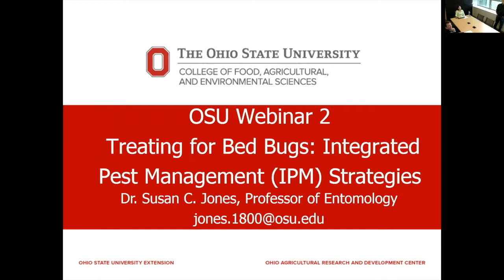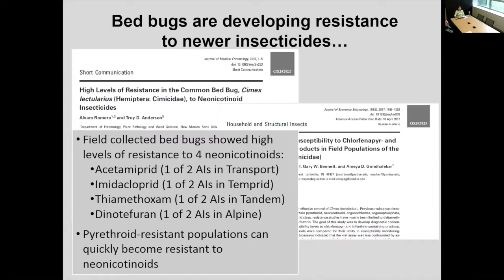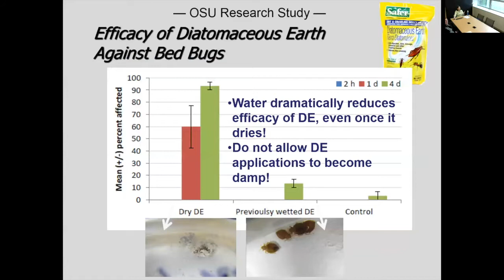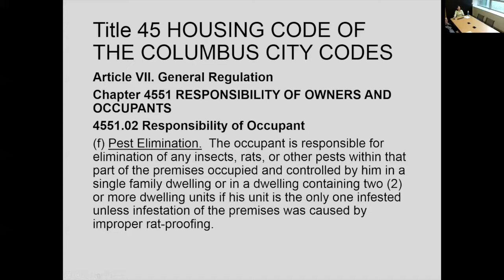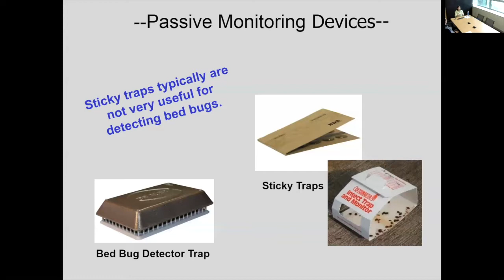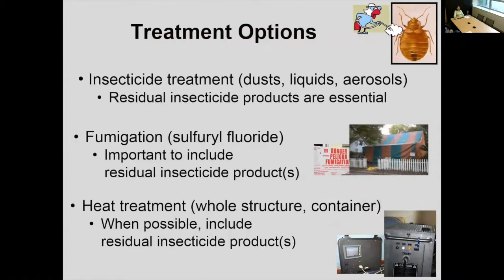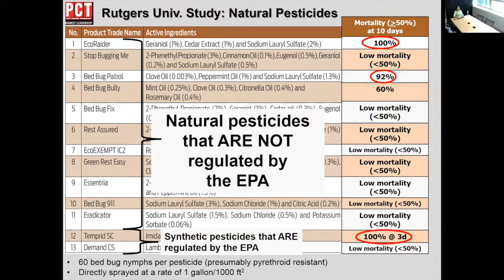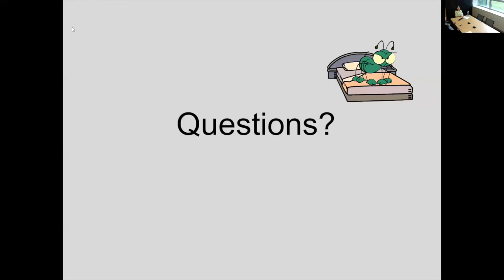Bed Bugs in Ohio - Webinar 2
This is the second webinar focused on bed bugs in Ohio. In this webinar, Dr. Susan Jones of the Dept. of Entomology presents information about management options, including chemical and non-chemical, and also covers how to select a pesticide application company, and some of the current legal issues surrounding bed bug treatment.  See below for details.

Introduction                                                                 0 - 0:40
Overview webinar 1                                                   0:41 - 2:00
Insecticide resistance and insecticide choices   2:01 - 11:44
Pesticide use and DIY                                            11:45 - 24:26
Contact treatment pros, how to select treatment company   24:27-29:28
Pesticide application companies licenses, legal issues   29:29 - 38:41
Passive monitoring                                                38:42 - 47:28
Non-chemical and chemical options; efficacy   47:29 - 1:19:49